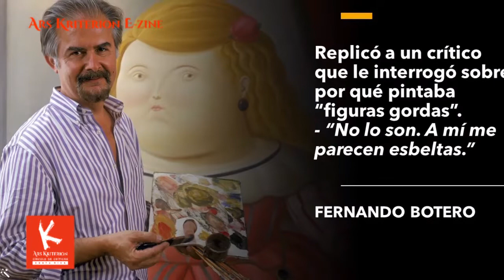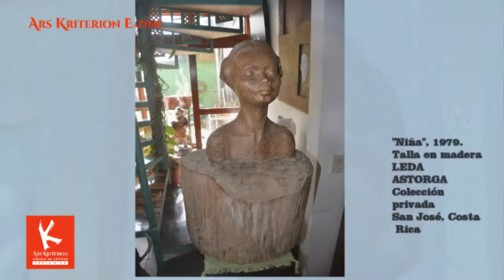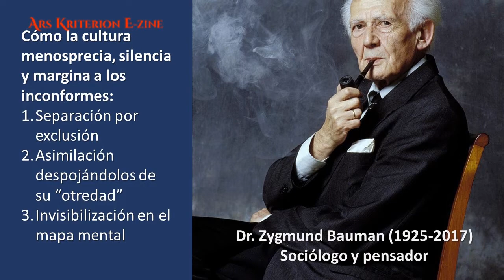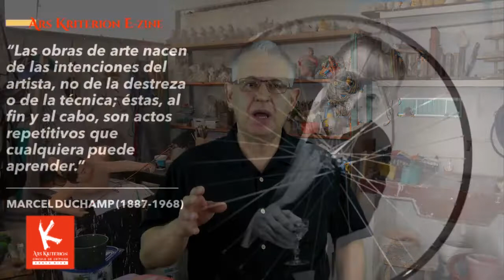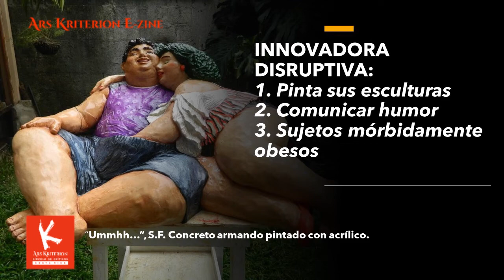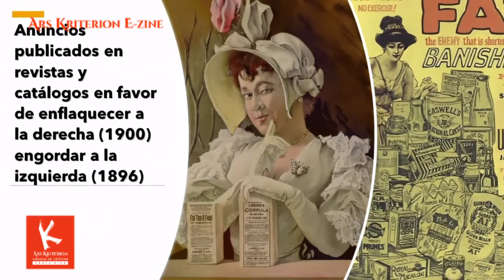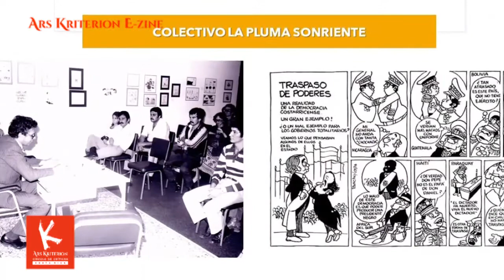LEDA ASTORGA: Heterodoxia satírica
La artista costarricense, Leda Astorga (San José, n. 1957) no solo se ha rebelado contra los paradigmas de la escultura tradicional en estilo, medios y técnica, sino que ha convertido heterodoxa producción artística, principalmente escultórica, en un testimonio candoroso que navega entre la sátira y la crítica hacia un entorno a menudo absurdo y opresivo.
Con una obra visible, mayormente en colecciones privadas y espacios públicos, a lo largo de 43 años de carrera, el crítico de arte, Juan Carlos Flores Zúñiga (CCACR, AICA), examina críticamente para el VLOG Ars Kriterion E-Zine No 72-21, el profundo concepto tras el aparente humor satírico de su obra como un cambio paradigmático con respecto al ideal de belleza imperante desde el siglo pasado.
Este episodio fue grabado setiembre del 2021, en el estudio de la artista ubicado en Monterrey de Montes de Oca, San José, Costa Rica. La producción ejecutiva estuvo a cargo de Orietta Oreamuno Gómez.